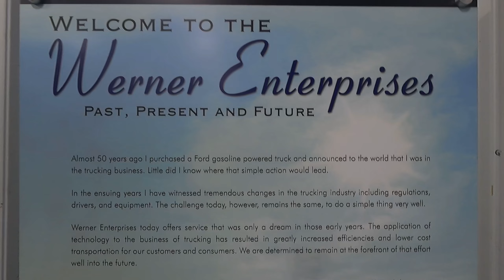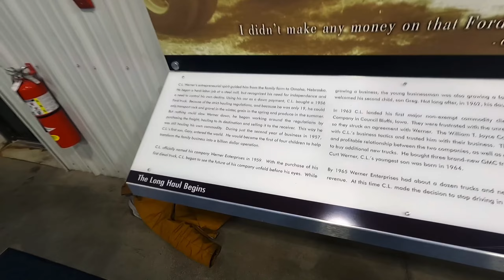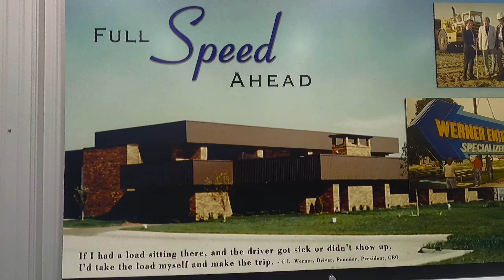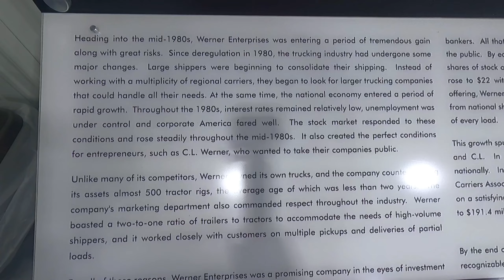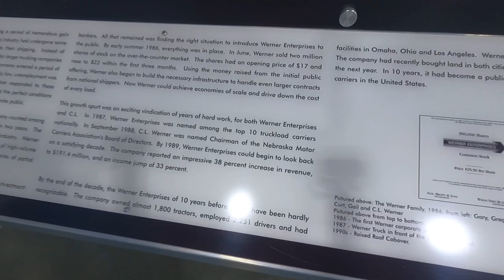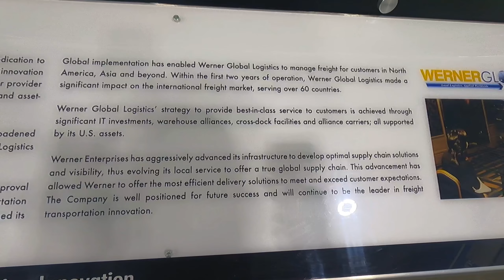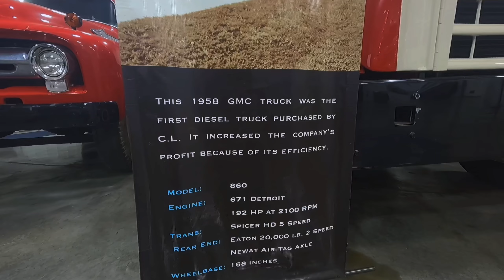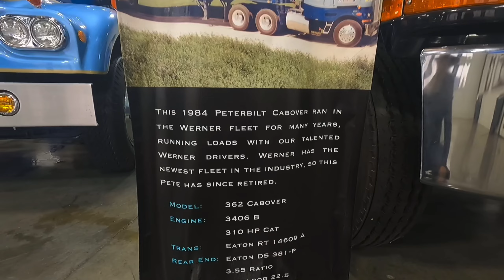Revisiting Werner Enterprises Museum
A more in depth tour of the museum, including audio recordings for some of the displays, and a tour of each of the trucks in the collection, including the original truck purchased by CL Werner.

Video recorded on GoPro hero 9